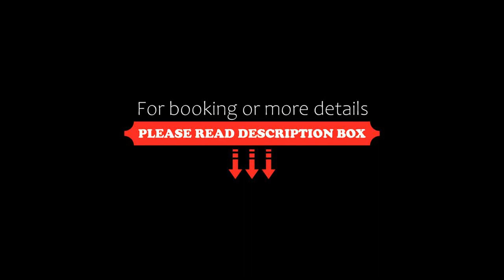Hotel Stein Schiller's Manufaktur, Koblenz, Germany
About Property:
This hotel offers soundproofed rooms with flat-screen TV and free parking. It stands close to the River Moselle and is a 10-minute walk from Koblenz-Lützel Train Station.
All rooms at the Hotel Stein – Schiller’s Restaurant have a ventilation system and a desk. The private bathroom includes a hairdryer.
Schiller´s Restaurant offers French food with regional influences. Guests can eat in the conservatory, the L...
Property Type: Hotel
Address: Mayener Strasse 126, 56070 Koblenz, Germany
Searching For
1. Hotel Stein Schiller's Manufaktur - Koblenz - Germany
2. Hotel Stein Schiller's Manufaktur - Koblenz - Germany Address
3. Hotel Stein Schiller's Manufaktur - Koblenz - Germany Rooms
4. Hotel Stein Schiller's Manufaktur - Koblenz - Germany Amenities
5. Hotel Stein Schiller's Manufaktur - Koblenz - Germany Offers and Deals
Audio Credit:
Track Title: Reasons To Hope
Artist: Reed Mathis